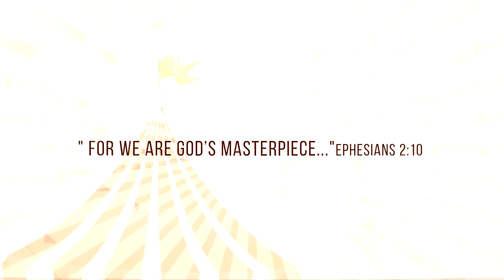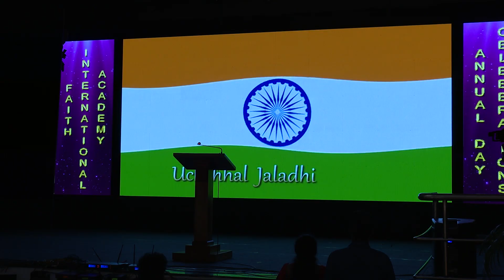Closing Prayer | Pas.Jeevan Chelladurai, AFT | Faith International Academy | Annual Day |(2019 -20)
Closing prayer | Pastor. Jeeven Chelladurai, AFT